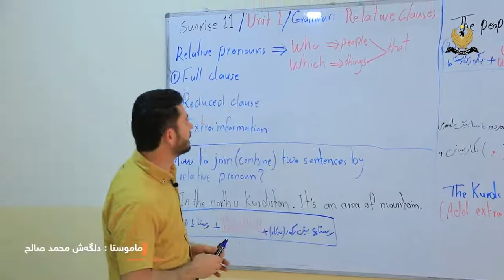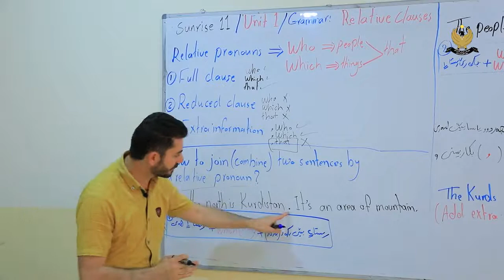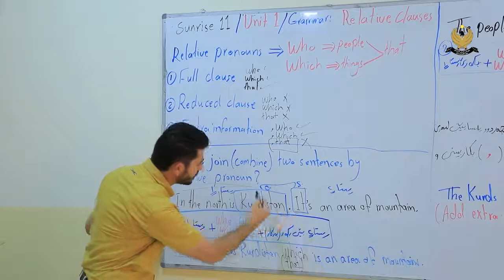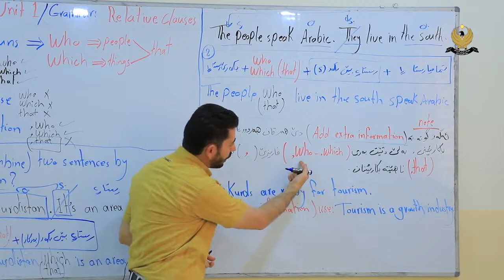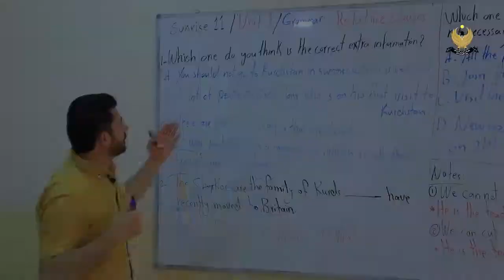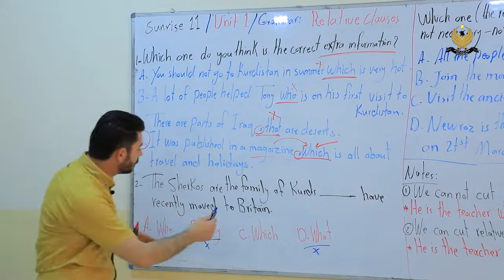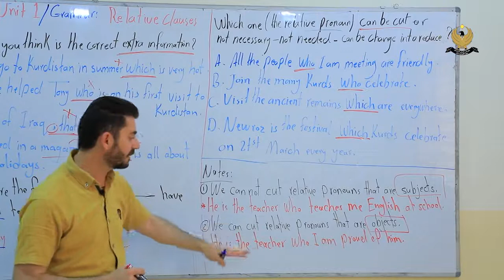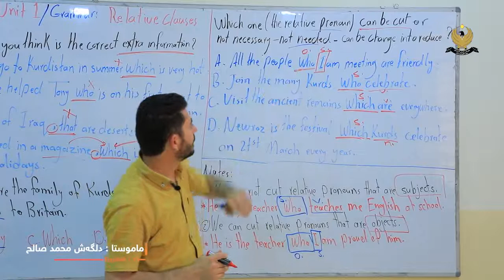ئنكليزي بولا يازدي بابةتي unit1 relative clauses (2)p